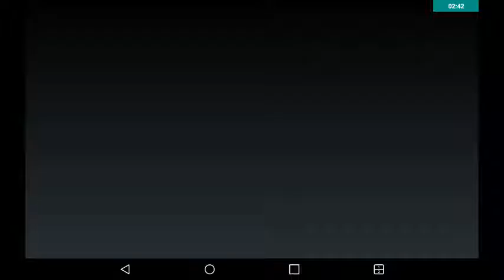SuperHenry13 plays: Pocket Trains!!!!: #4 This goes on...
I will make another one of these yet again to be the last one of this year.
12/21/2016